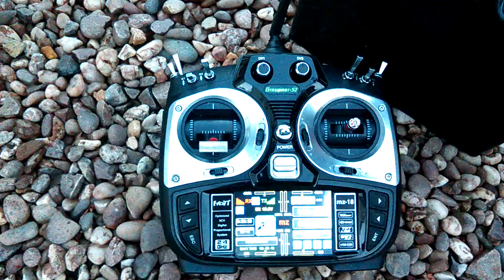Rc Outboard - proto fourstroke